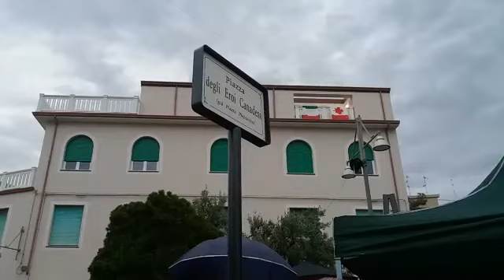Intitolazione Piazza degli Eroi Canadesi già Piazza Plebiscito